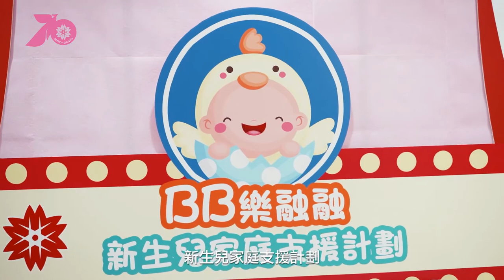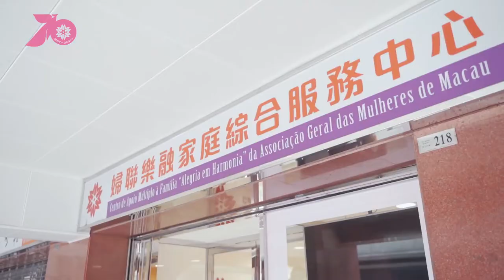與社區同行 爸媽新手村